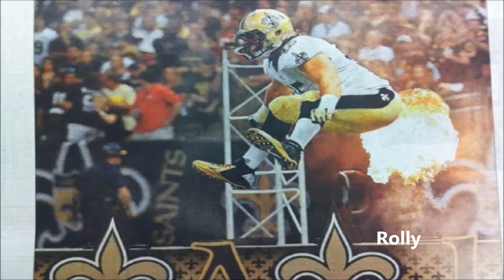Top the most beautiful funny and charming pictures in the world